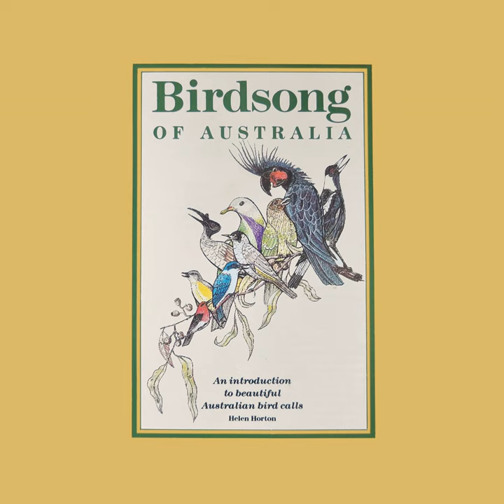Australian Magpie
Australian Magpie · Helen Horton

Birdsong of Australia: An Introduction to Beautiful Australian Birds Calls

Producer: Helen Horton
Music  Publisher: Australian Broadcasting Corporation